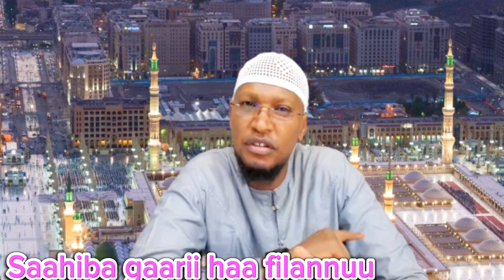PRANKII BAANANII FII UFFATA KANA EESSAA DHAALE HAWAASNI KEENYA?❓❔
Sheikh Anwar Yusuf